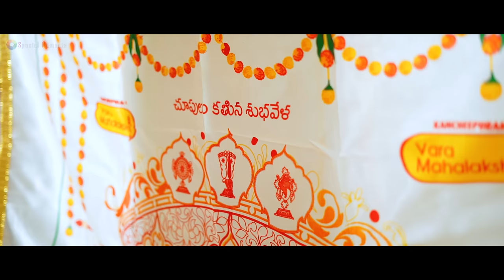SURENDRA + PUJITHA || Best Telugu Wedding Teaser 2021 || Special Moments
The Best Telugu wedding teaser of Surendra + Pujitha from Special Moments..

Song Name : Sitha Kalyanam
Movie : Athadey

Special Moments
               capture for future
(📸Photography & Videography🎥)

Event may be any thing...
We are there for you to capture your beautiful moments..

Wedding
Event coverage
Birthday parties
Short films
Modeling
& lot more..